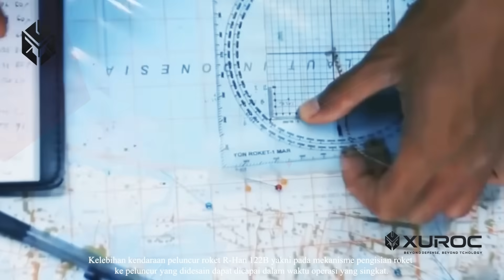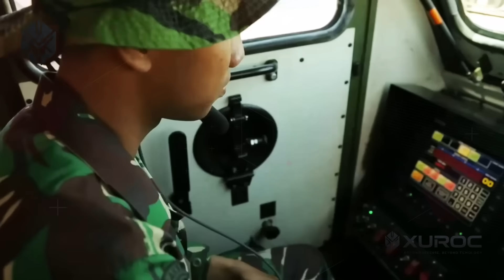Rudal R - Han Siap Tempur! Karya Anak Bangsa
Rudal R-Han Siap Tempur! Karya Anak Bangsa yang Membanggakan Indonesia.
Tahukah kamu kalau Indonesia kini memiliki rudal buatan sendiri yang siap bersaing di kancah internasional? Inilah Rudal R-Han, proyek pertahanan strategis yang digarap oleh para insinyur dan ahli dalam negeri, bekerja sama dengan negara sahabat untuk menciptakan senjata modern dengan daya hancur luar biasa.

Dalam video ini, kita akan membahas:

-Sejarah pengembangan Rudal R-Han dari tahap awal hingga siap tempur
-Teknologi dan spesifikasi yang membuatnya masuk jajaran senjata modern dunia
-Kolaborasi strategis dengan negara lain yang mempercepat proses produksinya
-Dampaknya terhadap kekuatan pertahanan Indonesia di masa depan

Ini bukan sekadar rudal… ini adalah simbol kemandirian teknologi, kebanggaan nasional, dan bukti bahwa anak bangsa mampu menciptakan senjata berkelas dunia!

 Jangan lewatkan pembahasan seru ini, karena di akhir video kita akan membongkar fakta mengejutkan tentang potensi Rudal R-Han yang jarang dibicarakan publik.

Rudal R-Han
Rudal R-Han 122
Rudal buatan Indonesia
Rudal karya anak bangsa
Rudal Indonesia terbaru
Rudal Indonesia jarak jauh
Rudal militer Indonesia
Alutsista terbaru Indonesia
Alutsista karya anak bangsa
Teknologi rudal Indonesia
Rudal R-Han siap tempur
Rudal pertahanan Indonesia
Proyek rudal R-Han
Senjata buatan Indonesia
Rudal strategis Indonesia
Rudal modern Indonesia
Rudal jarak jauh buatan Indonesia
Perkembangan rudal Indonesia
Rudal nasional Indonesia
Rudal R-Han kebanggaan Indonesia